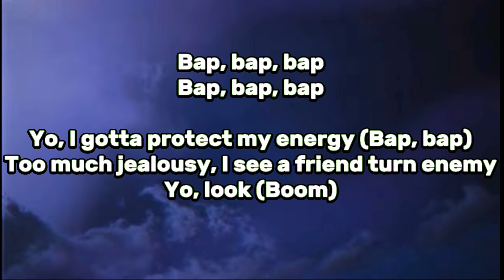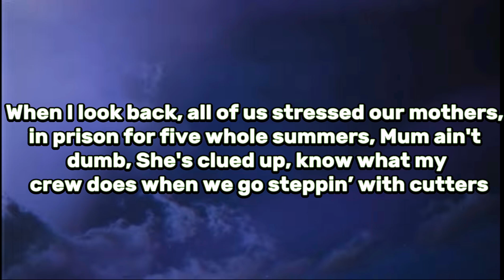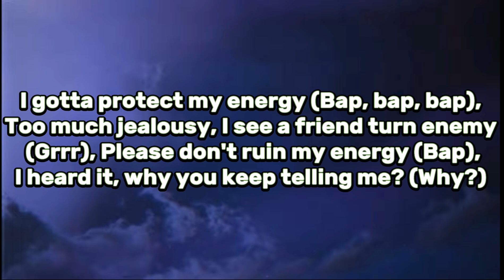Digga D - Energy (Lyrics)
Too much jealousy..☝🏾

Run this 🆙💫